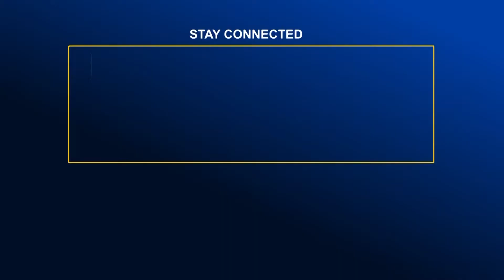অবাধ ও সুষ্ঠু নির্বাচনের জন্য নির্বাচন কমিশনকে সহায়তা করবে সরকার - শিক্ষামন্ত্রী । Global TV News